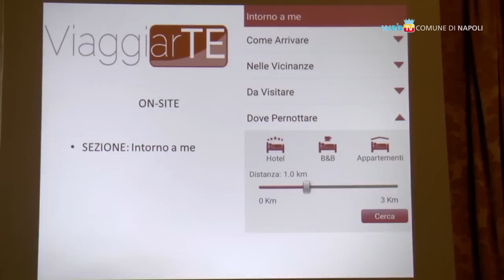ViaggiArte, la visita culturale diventa interattiva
Al Cimitero delle Fontanelle parte la sperimentazione del progetto ViaggiArte, un modello innovativo per la fruizione del patrimonio culturale che si avvale di un sistema integrato di tecnologie.